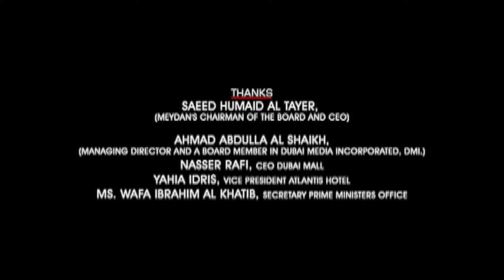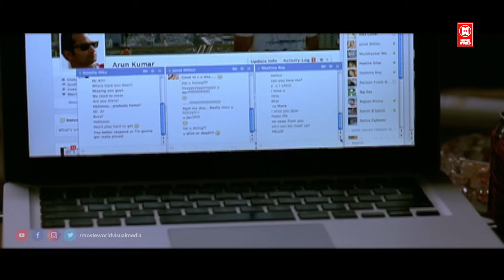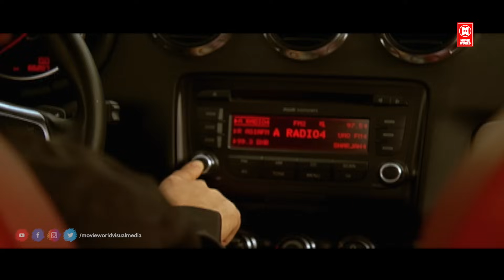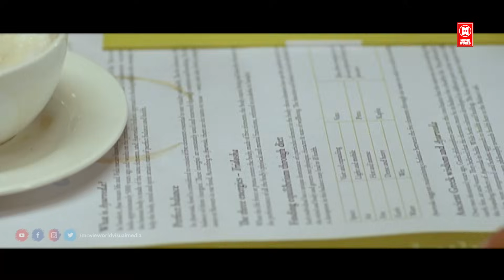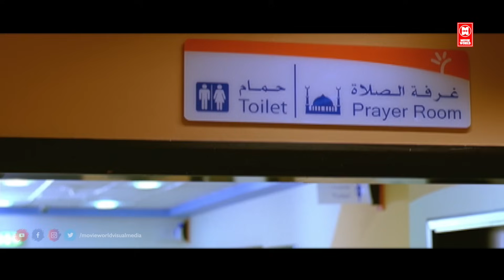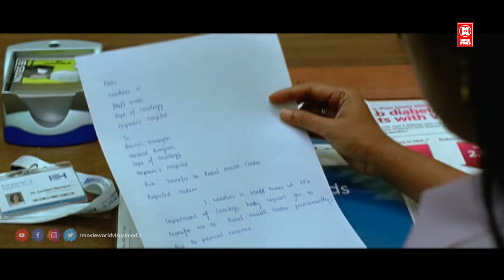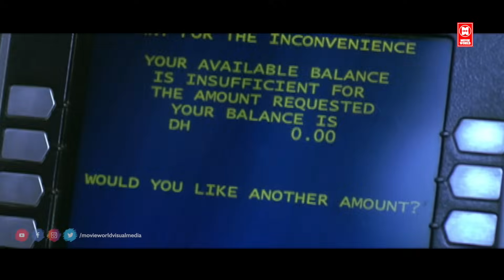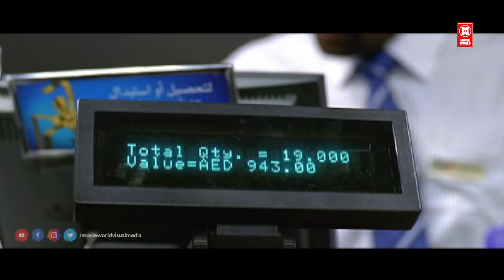Latest Tamil Full Movie 2022 | Diamond Neckles Tamil Full Movie | Fahadh Faasil, Anusree, Samvrutha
Diamond Necklace is  Tamil romantic drama film.  directed by Lal Jose and written by Iqbal Kuttippuram, starring Fahadh Faasil, Anusree, Samvrutha Sunil and Gauthami Nair. This movie tells the life story of Dubai-based oncologist Dr. Arun Kumar and the end of his luxurious life after meeting three women from different lifestyles.

Diamond Necklace was released on 4 May 2012. It was a commercial success at the box office and received positive response from critics. The film won two Filmfare Awards South—Best Supporting Actress (Gauthami Nair) and Best Music Director.

Plot
Dr. Arun Kumar is a young oncologist based in Dubai. He lives off of credit cards, drives luxurious cars and enjoys life to the hilt without worrying about the future. The risk of credit card debt is evidenced when his car is towed by his creditors.

The movie also focuses on his relationship with the people around him. There is Dr. Savithri Akka, his boss in the hospital who spoils him with sisterly affection. Lakshmi, a newly recruited Tamil nurse in his department, may be the first girl Arun is seriously smitten with. Lakshmi has come to Dubai to fulfill her mother's dream of building a hospital in their village, as her father died due to lack of proper treatment. Arun and Lakshmi secretly start dating and end up consummating their relation.

Meanwhile, Maya a relative of Savithri, a fashion designer who was based in the UK and Paris and now settled in Dubai, wants to start her own boutique in Dubai. Maya is engaged to Deepak, who is in France. Maya is diagnosed with cancer and treated by Savithri. Deepak leaves her due to her illness, leaving Maya depressed. While moving Maya's belongings to the ward, Arun notices a diamond necklace worth ₹70 lakhs.

One day, Venu, a laborer from his town in Kerala, informs Arun that his mother is not well. Arun cannot leave the country due to his creditors. He gets to meet Narayana Menon, who also happens to be from his place. Through Narayanan's influence, Arun is granted permission to leave the country. When he arrives in India, he is tricked into marrying Narayanan's niece, Rajasree. Rajasree is a typical "village" girl who has no clue about city life.

Cast
Fahadh Faasil as Dr. Arun Kumar, an oncologist based in Dubai
Anusree as Kalamandalam Rajasree, Arun's wife
Samvrutha Sunil as Maya
Gauthami Nair as Sister Lakshmi, a Tamil native
Sreenivasan as Venu, Arun's native
Rohini as Dr. Savithri, Arun's Boss
Maniyanpilla Raju as V. K. Narayana Menon, Rajasree's maternal uncle
Sreedevi Unni as Susheela Teacher, Arun's mother

Written by Iqbal Kuttippuram
Produced by Hussain
Starring
Fahadh Faasil
Anusree
Samvrutha Sunil
Gauthami Nair
Production
companies
Anitha Productions
LJ Films
Distributed by LJ Films
Release date
4 May 2012
Running time 157 minutes
Country India

|| ANTI-PIRACY WARNING ||

*COPYRIGHT PROTECTED*